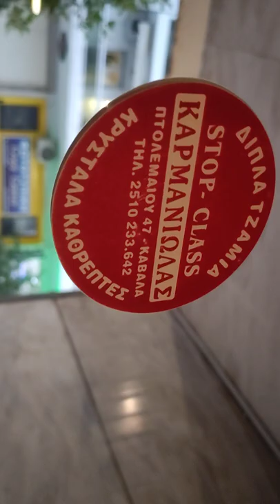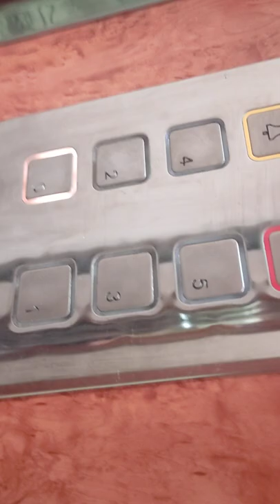Elevator on a food building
In this building they say what and what to eat, they say what you need to eat, they say that you can’t throw bread, well, in short, everything is about food there. Well, the elevator there is some kind of slow nonsense, it goes to the fourth floor at 3 hoors, the button for the fifth floor is blocked there, and in general the fifth floor there is something like an attic. On the fifth floor there is a staircase that leads to the sixth floor, well, it is locked with a cage, there is no elevator engine room, well, there is immediately a winch with a control box without a room, imagine the compartment machine there. I went up to the fifth floor and called the elevator from there, he arrived, usually on the elevator, if some floor is blocked and go to this floor that is blocked and call this elevator, then he will not come there, but on this you can. Well, in short, everything.